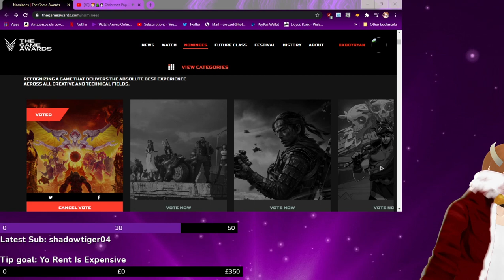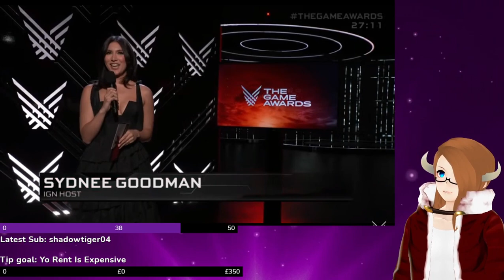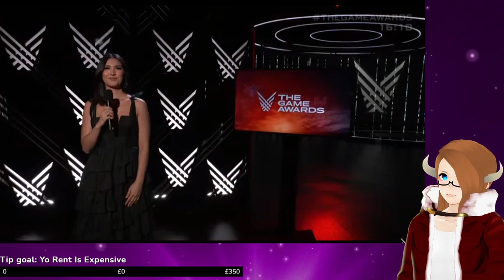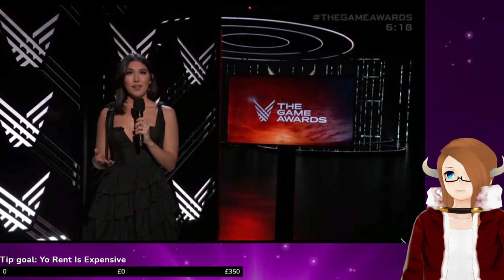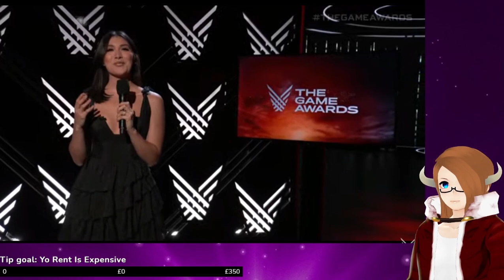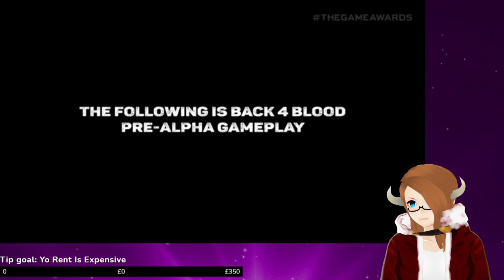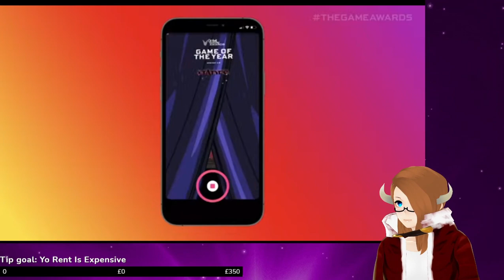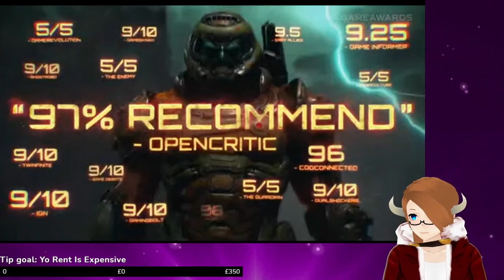Ryan Watches The Game Awards 2020!